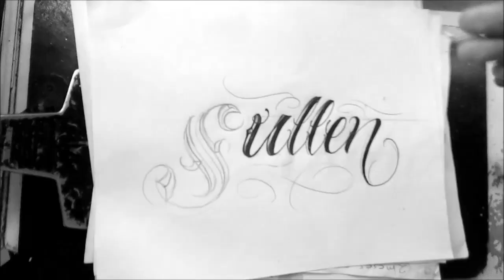Letras para tatuar"SULLEN"/ DRAWING CHICANO LETTERING/ CHICANO LETTERING/MALANDRO chicano LETTERING